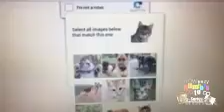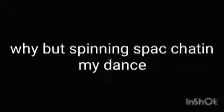Number -Infinity To Infinity Series (Part 4)